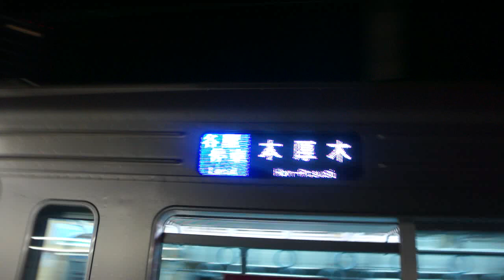1000形1092F各駅停車本厚木行き（当駅止まり）本厚木駅1番線から発車！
1000 type 1092F Local train bound for Hon-Atsugi (stops at this station) Departs from Hon-Atsugi station No. 1 line!